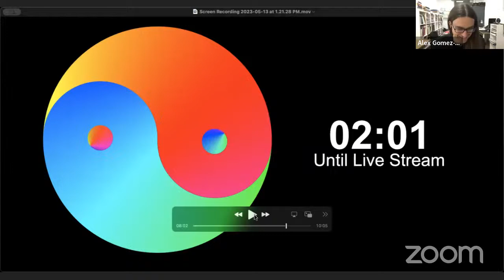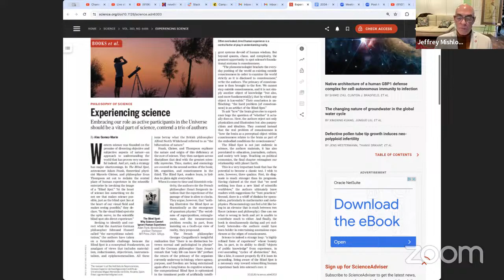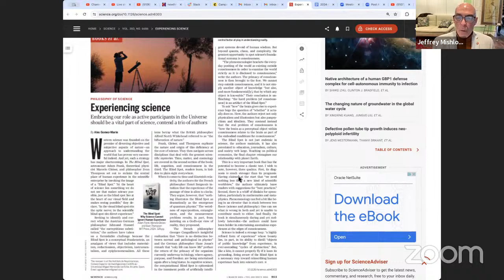Live Stream with Spanish physicist/neuroscientist Alex Gomez-Marin – On Consciousness and the Brain.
Alex Gomez-Marin, PhD, is director of the Organism Behavior Laboratory at the Institute of Neuroscience in Alicante, Spain. He is an associate professor at the Spanish National Research Council (CSIC) and the director of the Pari Center in Tuscany, Italy. His work encompasses the microscopic origins of the arrow of time, animal neuroethology in different species, and artificial intelligence applied to human stupidity. His current research focuses on the scientific study of consciousness in the real world. His research proposal, "Seeing Without Eyes," won the Linda G. O'Bryant Noetic Sciences research prize.